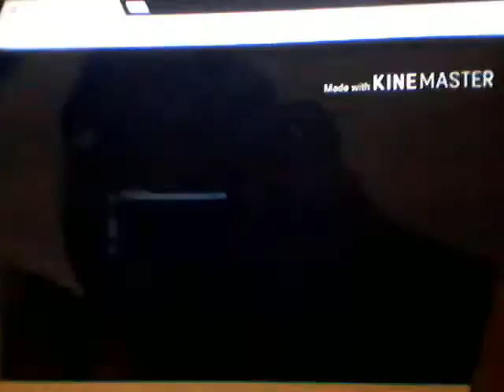My First US version of Elmer candid camera 1940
The US version of Elmer candid camera Cartoon Network USA no borders like boomerang USA and also ends with 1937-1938 with 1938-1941 for the 3 of The US version ends with 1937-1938 like the EU version